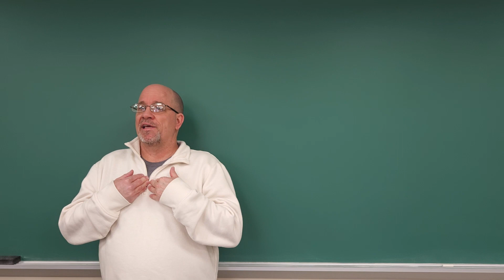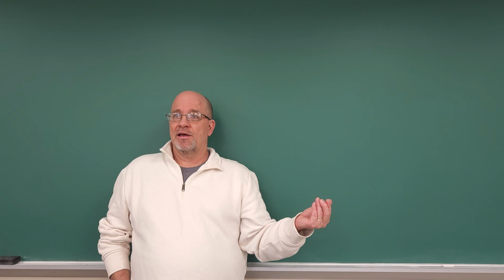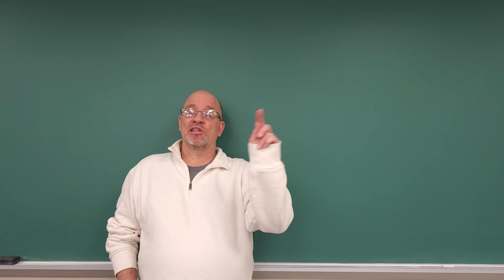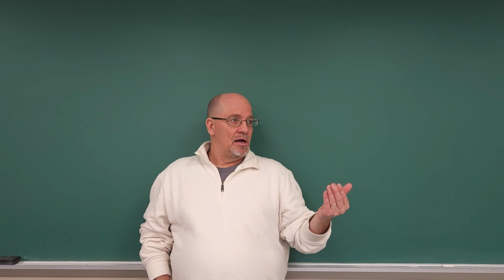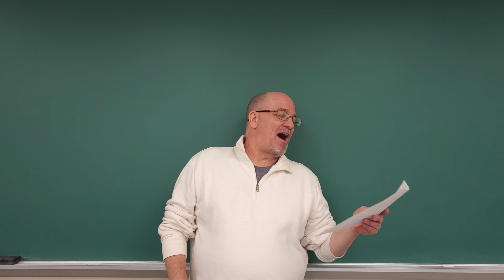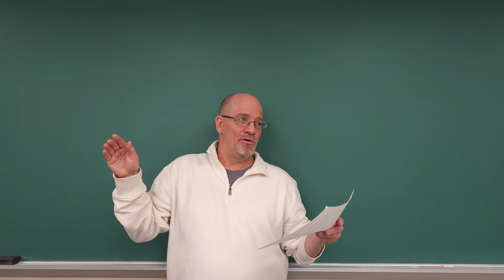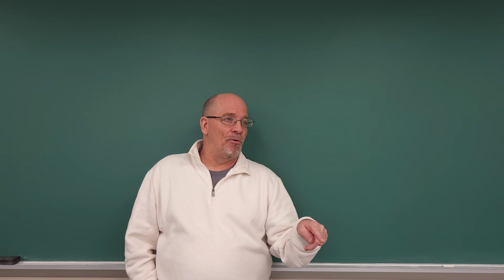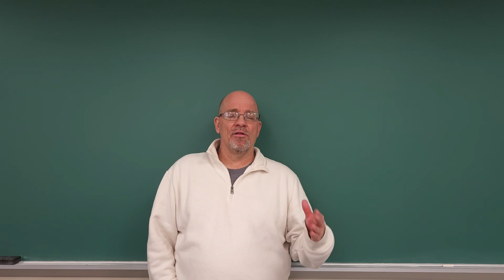CBF Bible Study March 26, 2024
Galatians 5:1-15. Christ has set us free.